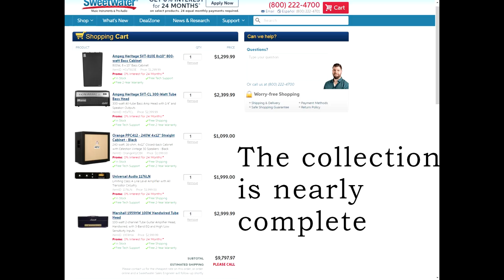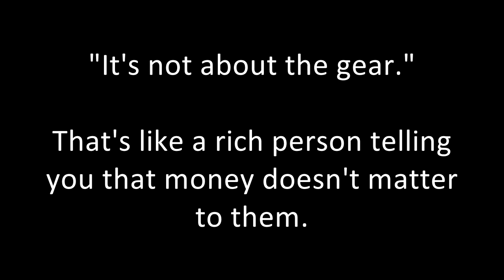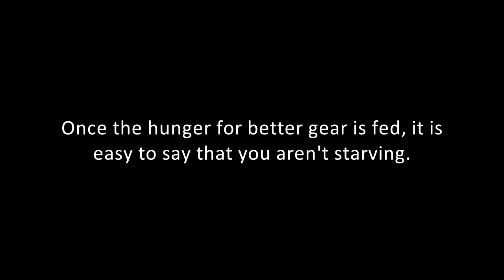What Famous Music Mixing Engineers Aren't Saying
Let's get honest about audio engineering.

My dream gear list:

Microphones

AKG C414
AKG D112
Neumann KM84
Neumann U47
Neumann U67
Royer R-121
Sennheiser MD421
Shure Beta 52a
Shure SM57
Shure SM7b
Slate Virtual Microphone
Telefunken C12

Compressors
Universal Audio LA-2A
Universal Audio 1176 and 1178
Purple Audio MC77

Universal Audio LA-3A
Tonelux TX5C
ADL 670 (Fairchild clone)
Shadow Hills Mastering Compressor
Focusrite Red 3

Consoles

API 1608 (Studio A)
Rupert Neve Designs Shelford Channel (just fill rack with a bunch of them, Studio N)
Audient ASP4816 (Studio W)
Warm Audio WA-412 (rack these as well, for "Studio W")
Warm Audio TB12 (again, for Studio W usage)

Outboard Equalizers
Pultec EQP-1A

Converters
Burl B80 Mothership
Audient ASP880
Mytek 8x192

Basically most of what Blackbird Studios has, except less overall stuff. I like nice gear but I'm not a hoarder, LOL.

Apple computers for recording (low latency Thunderbolt interfaces) and Windows computers for mixing (highest performance at less cost)

Guitar amps/cabs:
Marshall 1959HW with 1960A speakers
Fender '65 Twin Reverb

ENGL Powerball II
REVV Generator 120
Roland JC120
Orange Rockerverb 100 MKIII with PPC412 cabinet
Ampeg SVT-CL300 with 810E cabinet

Control Room Speakers:

ADAM A77x
Auratone 5C Super Sound Cube or Avantone Active MixCubes
Genelec S30D
Genelec 8050b
JBL 708i
JBL M2
All control room speakers calibrated with Sonarworks Reference.

Virtual instruments: Too many to list.